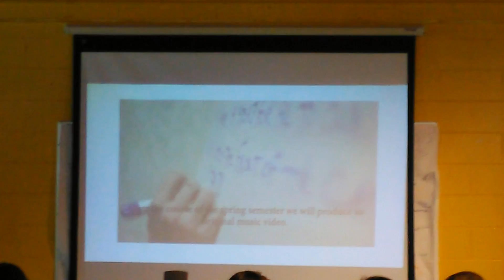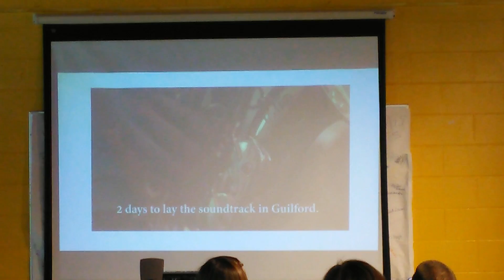Went to a presentation, look who showed up Grace!